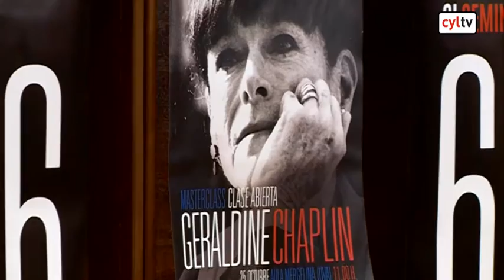Geraldine Chaplin y Chema Prado reciben sus Espigas de Honor en la Gala del Cine Español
La actriz está muy ligada al cine español y Chema Prado ha dirigido la Filmoteca Española 27 años